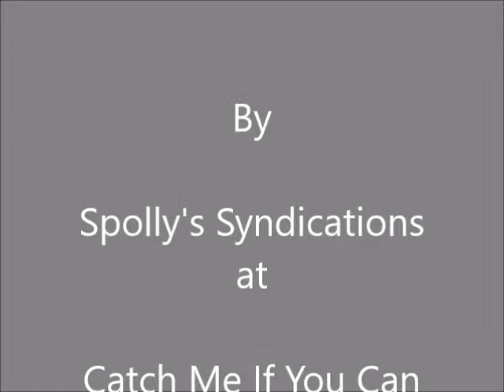FLASH in the bullring CMIYC 16th August 2018